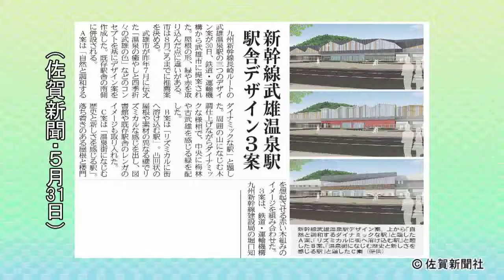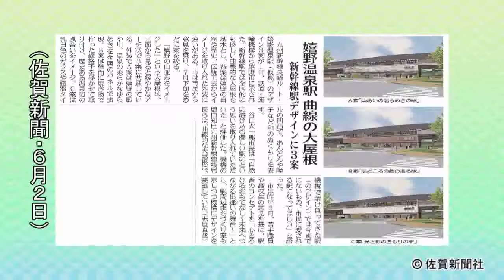新幹線２駅の駅舎デザイン提案（佐賀新聞ニュースＳ２０１７年６月９日）